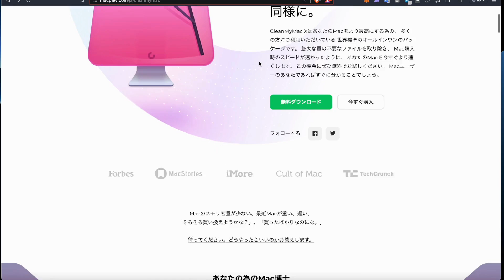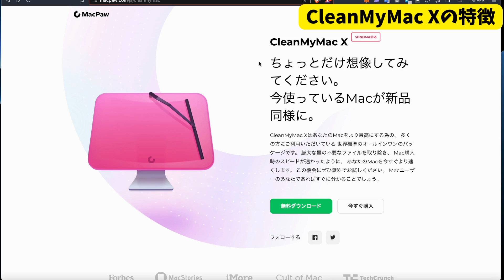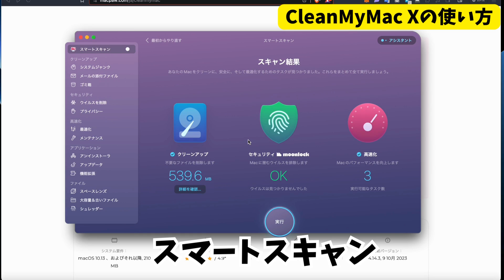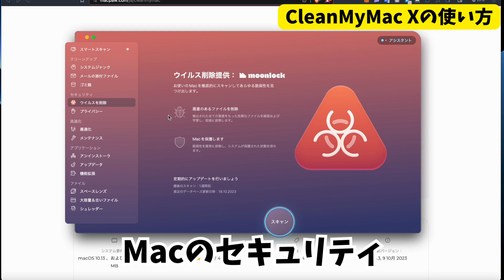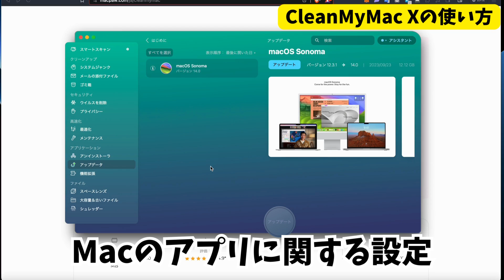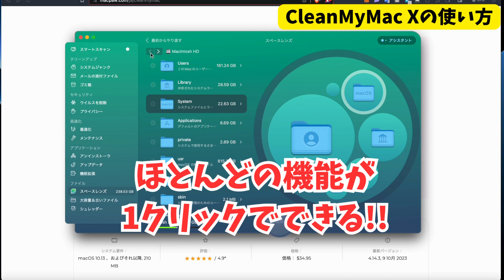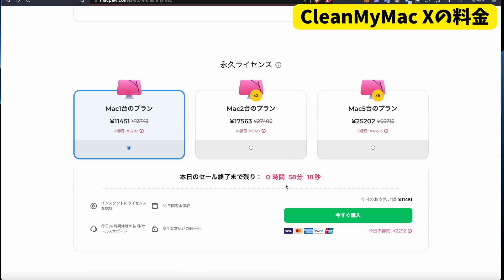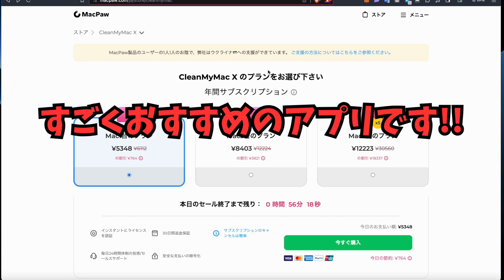1クリックでMacがサクサクに！CleanMyMac Xアプリの基本的な使い方・機能を紹介します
※使用できる期間は2023年11月30日まで

この動画ではMacBookにインストールするだけでMacがサクサク動くようになる話題のアプリ「CleanMyMac X」について紹介しています。
Macユーザーの方にはおすすめのアプリなので、ぜひ活用してみてください！

【関連動画】

【Androidスマホ】自動でアプリをアップデートする設定方法を紹介！

超簡単解説！アンドロイドスマホでスクショを撮影する方法・画面を撮る方法【Androidスマホのスクリーンショット】

【LINEアプリ新機能】keepメモとは？基本的な使い方やメリットを紹介します！

iPhone・iPadのメモアプリの基本的な使い方〜便利機能までまとめて解説！

超便利Android限定機能！LINEのトーク・通話をスマホのホーム画面に表示する裏技アプリ機能

【Androidスマホ裏技】YouTubeを見ながらLINE！2つのアプリを同時に使う方法！

超簡単解説！スクリーンショットを撮影する方法・画面を撮る方法【Androidスマホの使い方】

Androidスマホ使い方！文字のフォント・サイズの変え方・変更する方法を紹介！